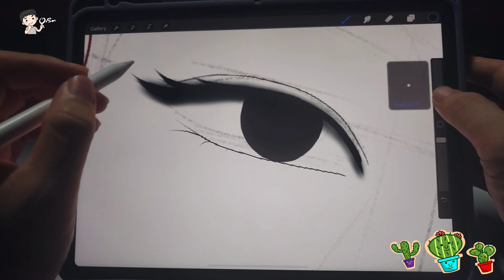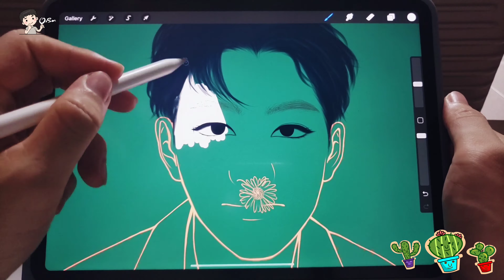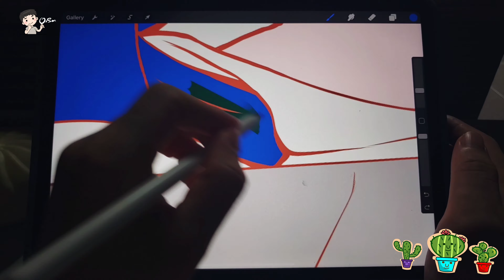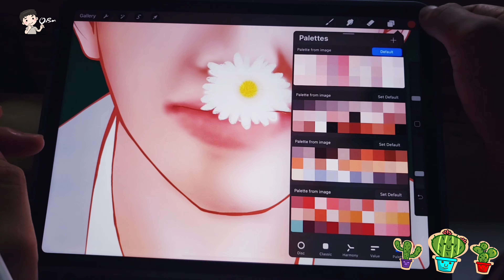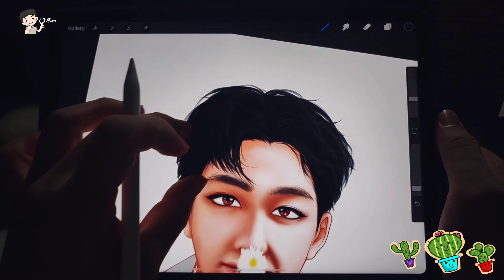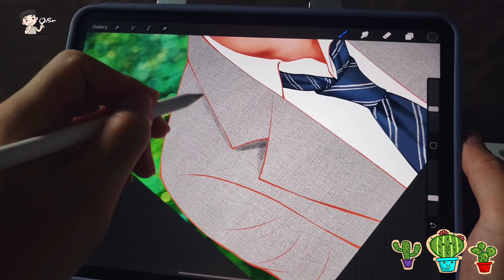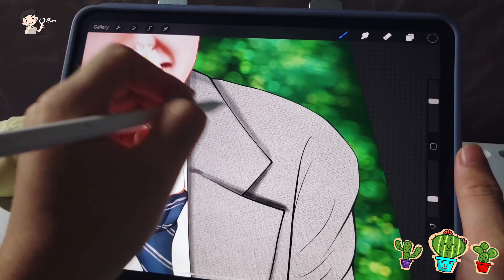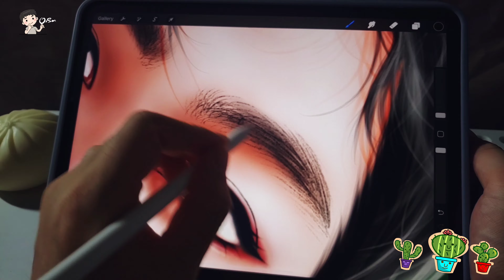[Chill and Draw with me 🎨] Giãn cách xã hội ngày thứ 30 | EXO - D.O. nguồn cảm hứng vô tận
D.O. là một người mình ngưỡng mộ và luôn theo dõi ủng hộ mọi hoạt động nghệ thuật của cậu ấy cả về ca hát và diễn xuất. Khi theo dõi cậu ấy mình học hỏi được nhiều điều, và D.O. luôn mang đến cho mình nhiều cảm hứng với công việc vẽ vời.

Vì tình hình dịch bệnh gần đây đang phức tạp nên mọi người đi đâu làm gì cũng cẩn thận và đảm bảo an toàn nhé.
Không thì cứ như mình đây này, tự tìm niềm vui cho mình và quan trọng là vẫn sống vui sống khoẻ là được đúng không?
Cố lên!

LUV Y’ALL!